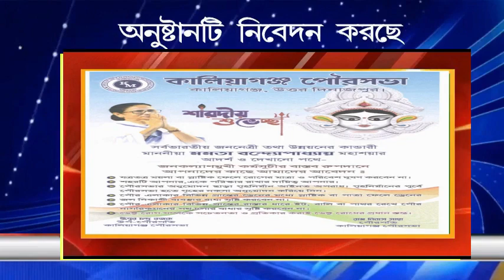কালিয়াগঞ্জ এর শ্রীমতি নদীর ছট পুজোর ঘাট কেমন ভাবে সাজছে দেখুন।